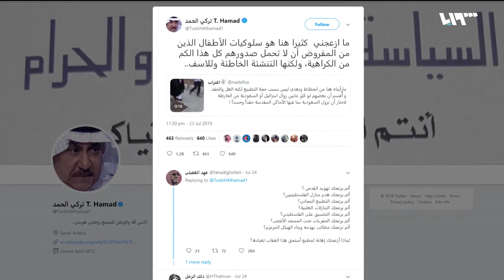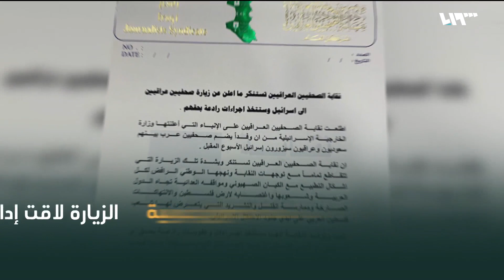مزيج من الغضب والقهر.. رد فعل الفلسطينين على مطبع سعودي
طرد مقدسيون إعلاميا سعوديا من باحات المسجد الأقصى بسبب زيارته التطبيعية التي تمت بدعوة من خارجية الاحتلال الإسرائيلي.